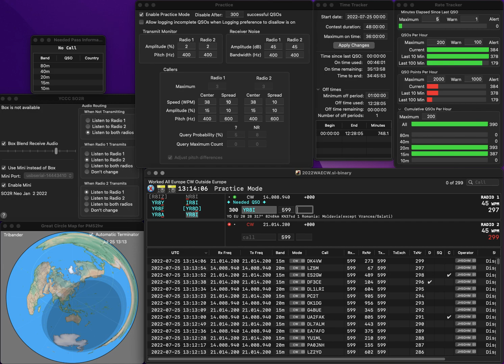20220725 2BSIQ practice for WAECW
No error.  Rate is not good...